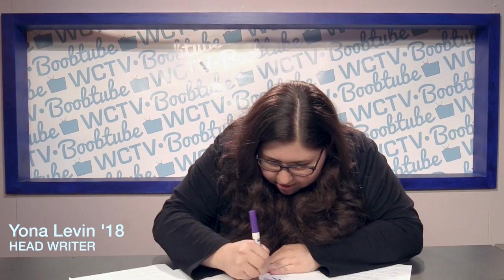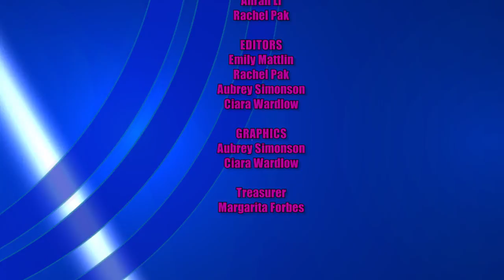The Life of First Years [Season 11, Episode 1]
WCTV BOOBTUBE IS BACK! A team of our documentary filmmakers has been embedded in the wilds of Wellesley to observe first years in their natural habitat—we are bringing you their short film. Rachel and Anjali update you about everything you haven’t heard of, and Georgie is bringing the Bates question to students.